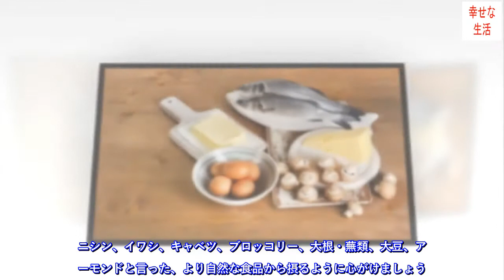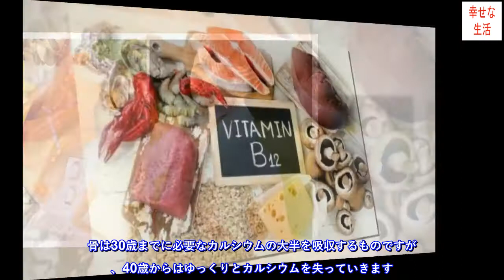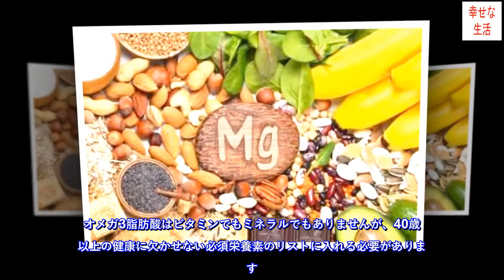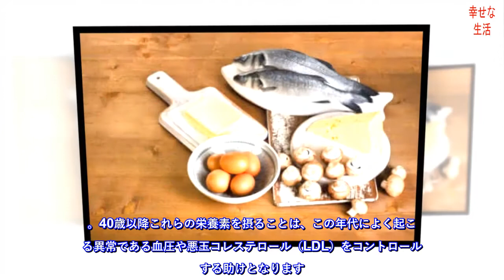40歳になったら特に必要な6つの栄養素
40歳になったら特に必要な6つの栄養素